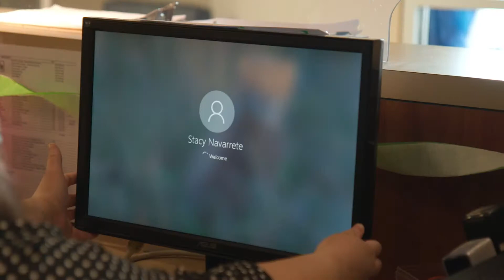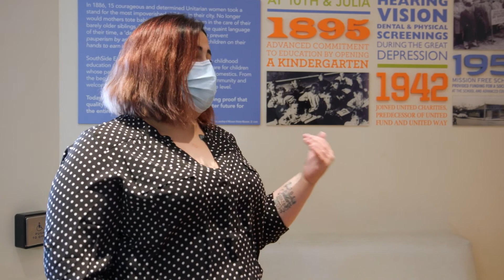Stacy's Story (pt. 2)